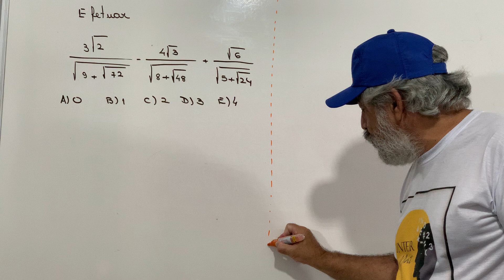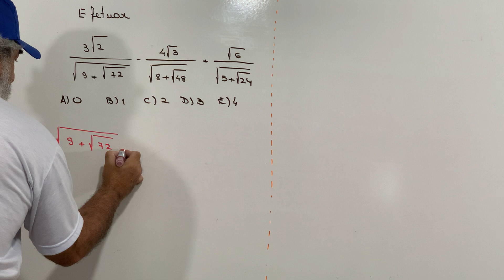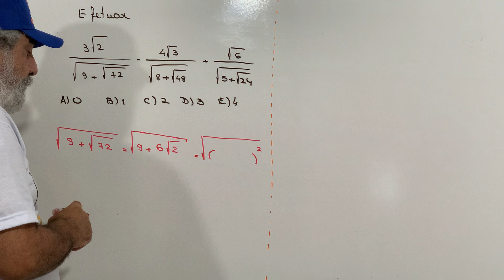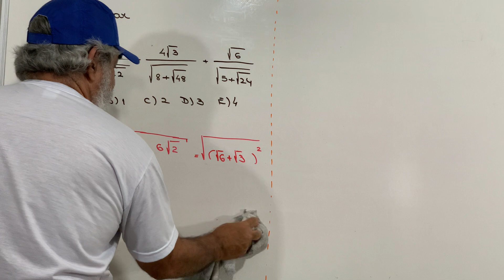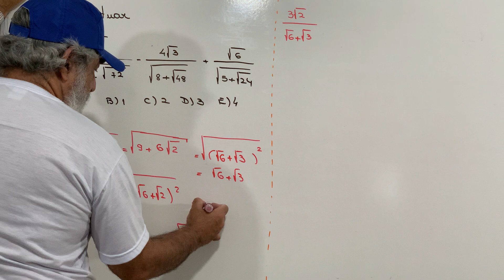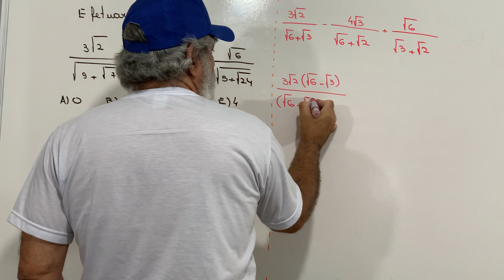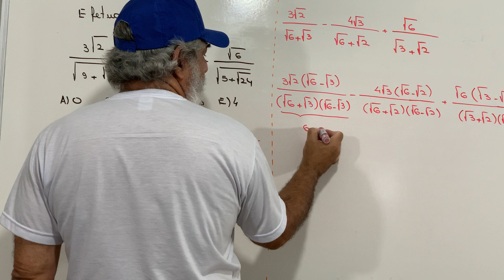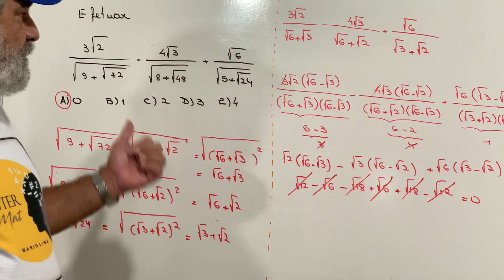EPCAR- Radiciação ( imperdível)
Olá Pessoal

Devido a proximidade das provas do Colégio Naval e da EPCAR estamos contribuindo com sua preparação. Espero que assistam o vídeo e ao final deixem seus comentários. Obrigado.